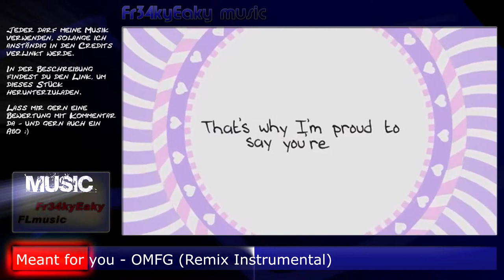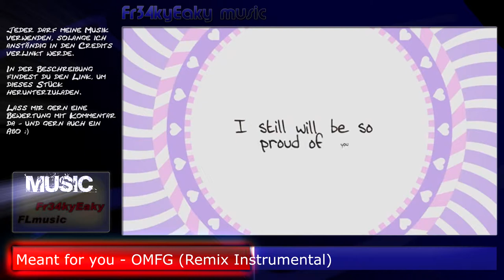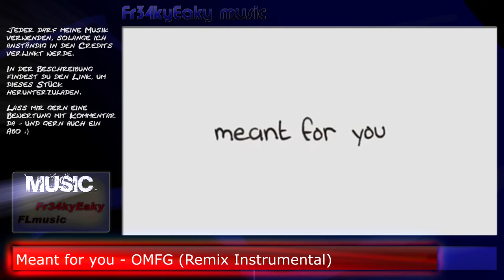Meant for you - OMFG (Remix-Instrumental)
Das Instrumental zu meinem kleinen Remix.